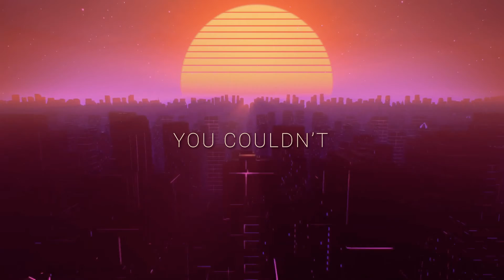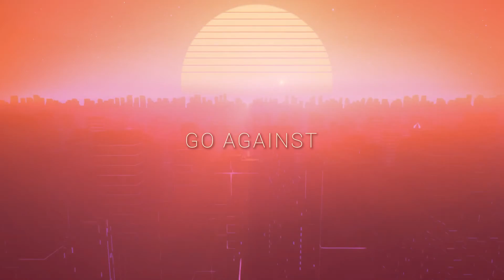Mr. SCMB - Flamingo (Official Lyric Video)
This is the official lyric video for Mr. SCMB's single "Flamingo"